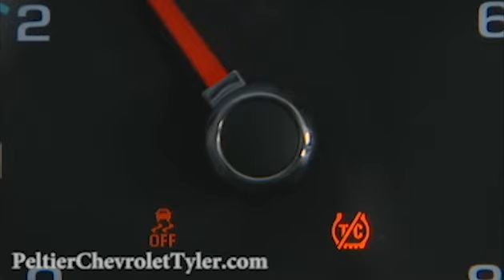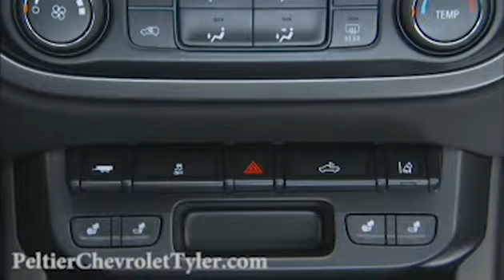2015 Colorado - Center Switch Bank